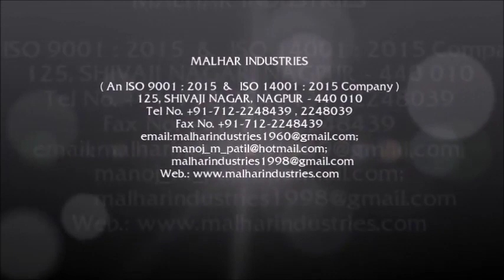EMPISIL LSP - Silicon Spreader Sticker Penetrator Activator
EMPISIL LSP - It can be homogeneously mixed with Pesticides, fungicides, Bio Pesticide and sprayed on the plant.

MALHAR INDUSTRIES, established in the year 1996, is a well known name in the field of Manufacturing & Exporting of Industrial Speciality Chemicals. The company is fully equipped with all the essential machines and equipments to meet production, inspection, testing and storage needs.Through the years of manufacturing experience and well organized management MALHAR INDUSTRIES has gained the status of most trusted and preferred supplier of speciality chemicals for various industries like Paper, Fertilizer, Agrochemical, Paint, Cosmetics, Textile, Explosive, Mining, Construction, Home Care, etc.

Product Name – Spreader Sticker Penetrator Activator
Brand Name - EMPISIL LSP